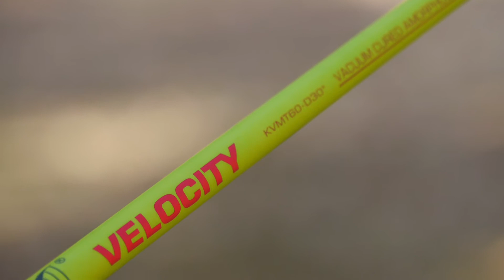캘러웨이 에픽 플래시 서브제로 + 패더슨 벨로시티 KVMT60-D30+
이유와 근거가 있는 골프피팅!!
레슨과 피팅을 동시에!!
피드백이 확실한 BGF골프피팅센터
자세한 사항은 블로그 링크 참조하세요^^
☆ BGF골프피팅센터(본점)-잠실점
☆ 주소 : 서울 송파구 송파동 147-4번지 동방빌딩